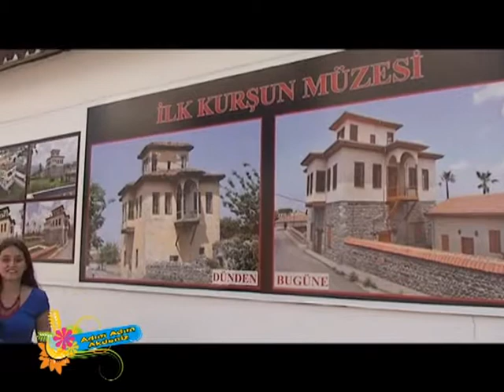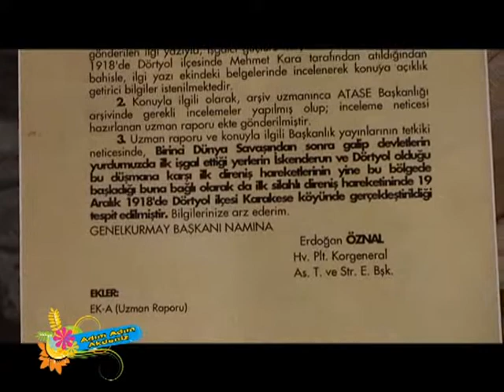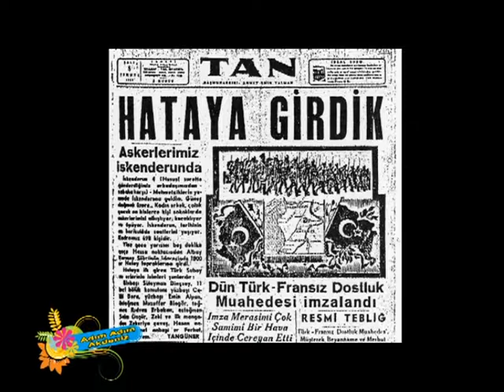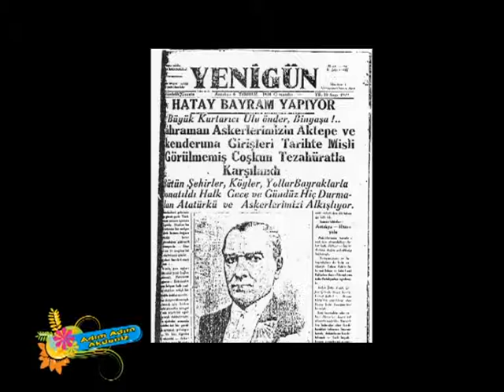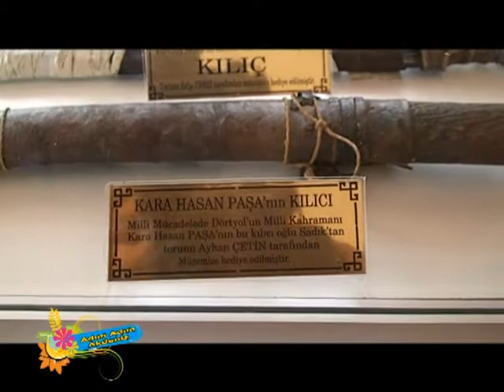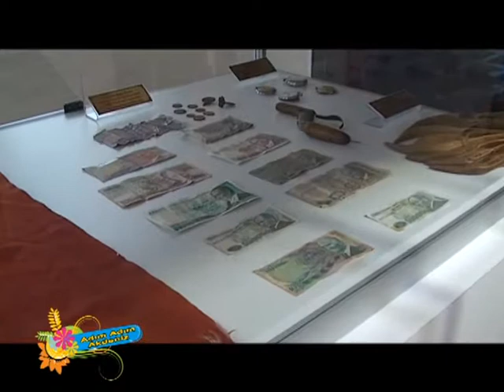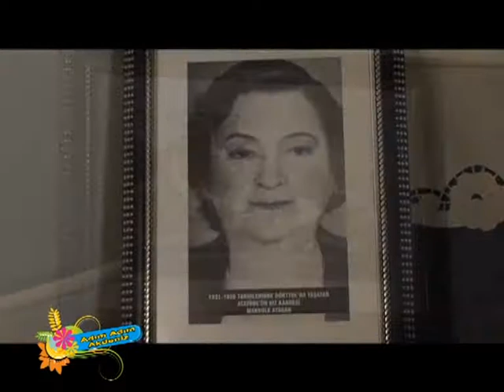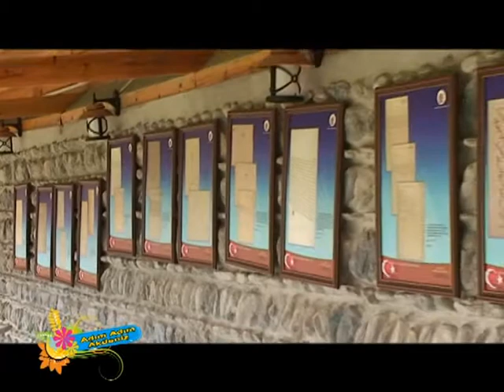ADIM ADIM DÖRTYOL 2 BÖLÜM